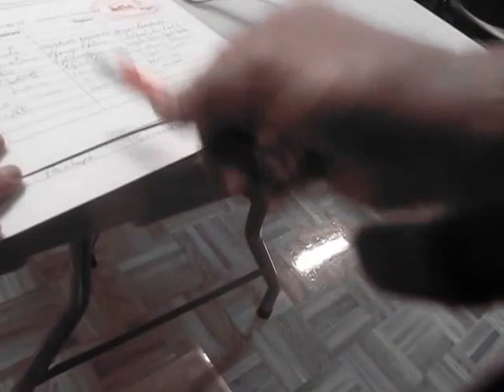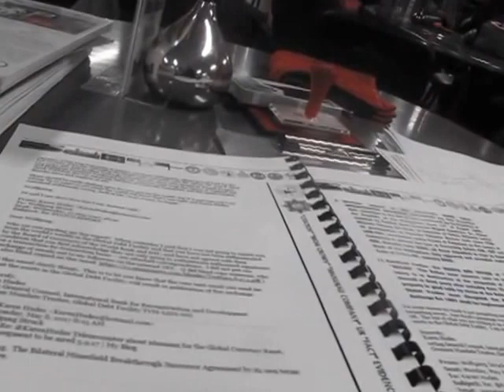Chiefs sign Writ Warrant against EX PM John Key for AK Native Magistrate Court Hearing 29 Sept 2017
Published Wednesday 13 September 2017